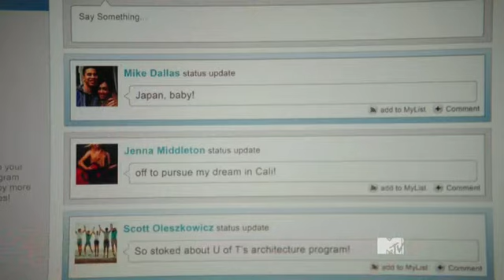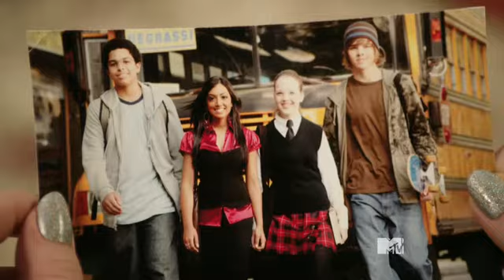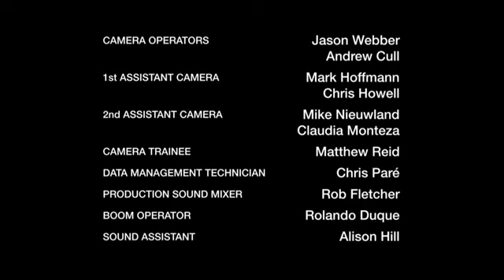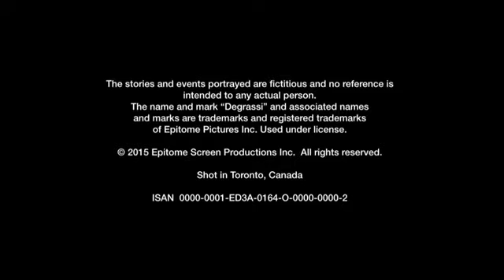Degrassi Season 14 Episode 23